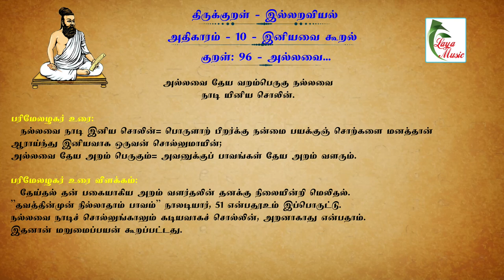Ilangai Jeyaraj - Kural -96 Allavai Theya Aram Perugum...